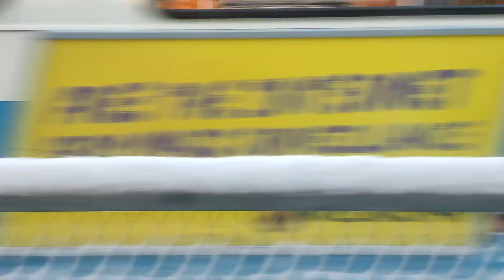Short Snow clip